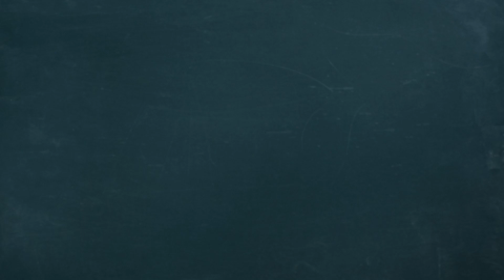Le parcours d'intégration - Emine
Le Service public de Wallonie Intérieur et Action sociale orchestre la politique d’intégration sur la partie francophone de son territoire depuis 2014.
Il le fait en subventionnant, en contrôlant et en accompagnant les opérateurs de terrain du secteur de l’intégration comme les 8 centres régionaux d’intégration actifs en première ligne et les initiatives locales d’intégration en charge de la seconde ligne.